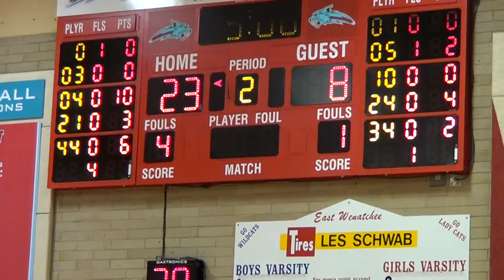00011 White Swan girls v Oroville 2/21/2015